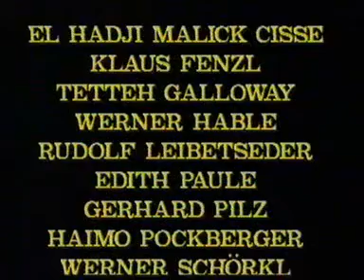Das Fest des Huhnes - Dokumentation - Deutsch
Das Verfahren vieler weißer Forscher, die nach Afrika reisen, um ethnologische Studien zu betreiben und anschließend in Dokumentarfilmen die Gewohnheiten und Gebräuche schwarzer Stämme zu interpretieren, hat Walter Wippersberg umgedreht: In seiner Geschichte verschlägt es einen schwarzafrikanischen Forscher nach Oberösterreich. Die Kirchen, einst wichtiger Versammlungsort sind leer - dafür drängen sich die Ureinwohner ob der Enns in einem riesigen Zelt zusammen. Dort trinken sie gewaltige Mengen einer gelblichen Flüssigkeit und vertilgen hauptsächlich Hühner. Worauf der Forscher eine Sensation wittert. Das weiße Volk hat ein neues Götzenbild: Das Huhn hat das Lamm abgelöst.